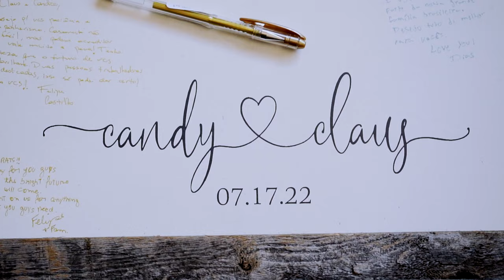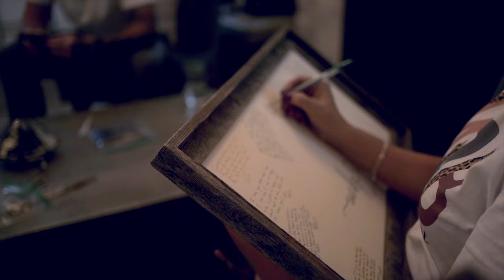The Barn at Racoon Creek Wedding| Colorado Wedding Videographer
Summer wedding at The Barn at Racoon Creek in Colorado